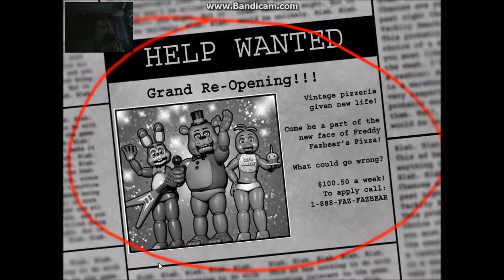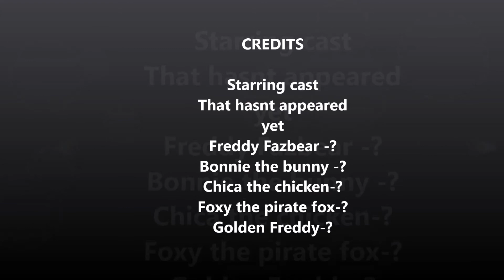Five Nights at Freddy 2 Full Game Episode 1 Night 1 A Whole New Level of Terror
Welcome back to the new and improved Freddy Fazbear's Pizza! In Five Nights at Freddy's 2, the old and aging animatronics are joined by a new cast of characters. They are kid-friendly, updated with the latest in facial recognition technology, tied into local criminal databases, and promise to put on a safe and entertaining show for kids and grown-ups alike! What could go wrong? As the new security guard working nights, your job is to monitor cameras and make sure nothing goes wrong after-hours. The previous guard has complained about the characters trying to get into the office (he has since been moved to day-shift). So to make your job easier, you've been provided with your very own empty Freddy Fazbear head, which should fool the animatronic characters into leaving you alone if they should accidentally enter your office. As always, Fazbear Entertainment is not responsible for death or dismemberment...So they finally belive you about the deadly teddy of doom I TOLD YOU SO !!!